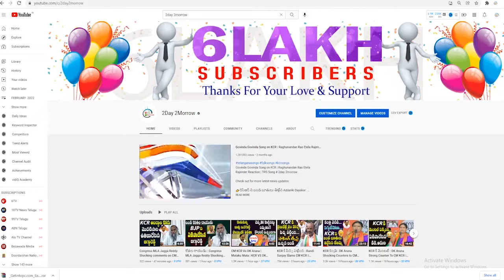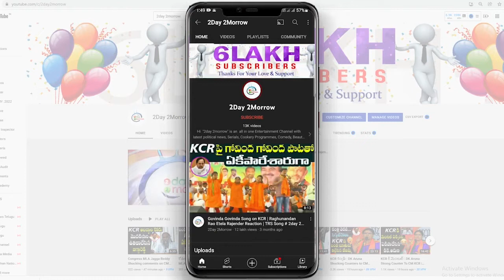కేసీఆర్ ముందు తల వంచేది లే...| Revanth Reddy Slams CM KCR # 2day 2morrow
v=n_WdUqw0Dj4